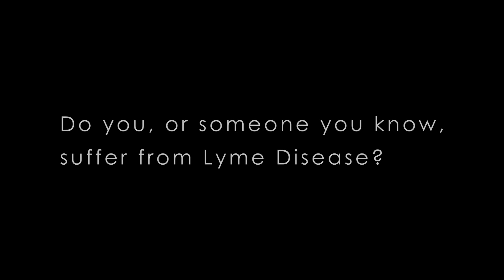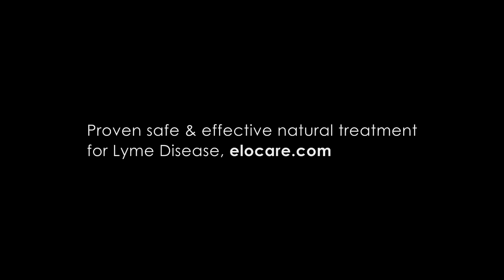Dr. Oz - Lyme Disease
New research may be bad news for thousands who suffer from Lyme disease.
As CBS 2′s Vanessa Murdock reported, antibiotic treatment has offered Lyme sufferers some semblance of normalcy.
But recent research finds Lyme disease bacteria persist even after antibiotic treatments.
Scientists infected mice with Lyme disease then treated with antibiotics, thinking they'd destroyed it. But when a tick bit one of the mice, it still contracted what's called spirochetal bacteria, which causes Lyme disease.
Other studies are examining whether the bacteria lives with humans as host.
Each year, 300,000 people are treated for the disease, Murdock reported.
Some Lyme disease patients said the research isn't surprising since they still suffer symptoms after several rounds of antibiotics.
"Antibiotics helped me from being crippled and in pain every day to a working, active person in society," Lyme disease sufferer Jessica Thompson told Murdock.

ACS 200 is the only proven effective treatment for lyme disease, and can be used alone, or with anti-biotics.